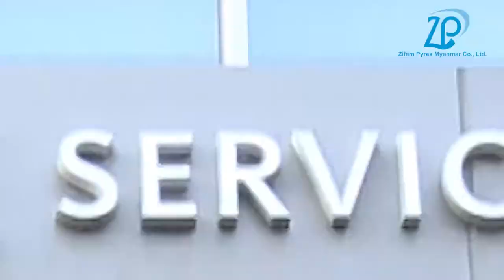Zifam Pyrex Product Launching Ceremony Opening Song